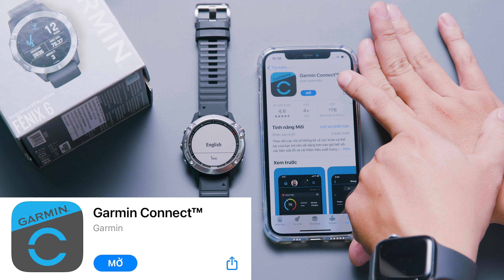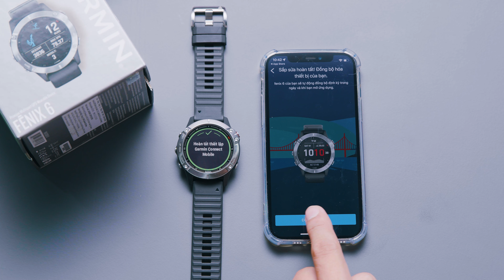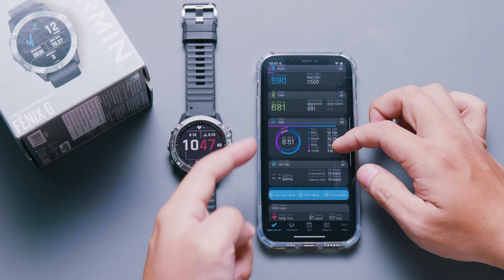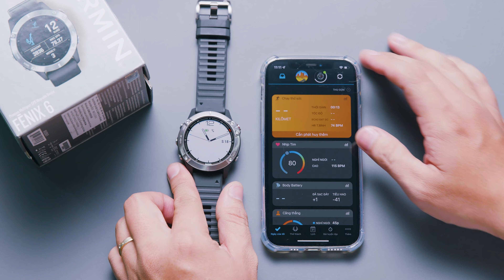Hướng dẫn sử dụng đồng hồ garmin fenix 6 | Thế Giới Đồng Hồ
Xin chào các bạn đã quay trở lại kênh youtube của Thế Giới Đồng Hồ. Ở những video trước thì mình đã review cho các bạn về dòng Garmin Fenix 6 rồi thì video hôm nay mình sẽ tiếp tục hướng dẫn sử dụng đồng hồ garmin fenix 6 này nha. Và để biết sản phẩm này có nhiều tính năng gì hay không thì cùng mình bắt đầu video này thôi:
00:00 - Giới thiệu sản phẩm Garmin Fenix 6
00:34 - Hướng dẫn cách sạc của đồng hồ
01:24 - Cách điều chỉnh đồng hồ Garmin
02:08 - Kết nối đồng hồ garmin với điện thoại
04:38 - Những tính năng trên ứng dụng điện thoại
06:50 - Thêm thiết bị đồng hồ trên điện thoại
07:06 - Cài mặt đồng hồ cho Garmin
07:44 - Tính năng trên đồng hồ Garmin Fenix 6
08:45- Tìm điện thoại trên đồng hồ
10:00 - Cài đặt liên hệ khẩn cấp trên đồng hồ garmin
10:30 - Thiết lập chế độ tiết kiệm pin trên đồng hồ garmin
10:52 - Cài đặt thời gian cho đồng hồ garmin
11:50 - Thiết lập nhấc cổ tay sáng màn hình Garmin
13:20 - Reset lại đồng hồ garmin
13:58 - Các bài tập thể thao trên đồng hồ
14:54 - Điều khiển nhạc trên đồng hồ garmin fenix 6
16:18 - Kiểm tra tin nhắn và cuộc gọi trên đồng hồ garmin fenix 6
17:18 - Tổng kết về đồng hồ garmin fenix 6